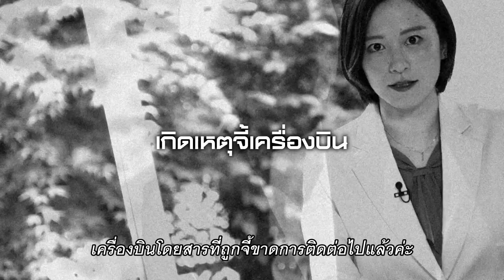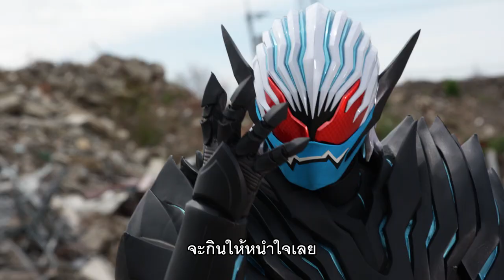Masked Rider Revice & Avataro Sentai Donbrothers - Official Trailer [ซับไทย]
ภาพยนตร์เรื่องนี้เป็นการจัดทำขึ้นเพื่อฉลองครบรอบ 50 ปี ซีรีส์มาสค์ไรเดอร์ และ ฉลองครบรอบ 45 ปี ซูปเปอร์เซนไต (ขบวนการ 5 สี) โดยจะฉายรวมกันในเรื่องเดียว เริ่มที่มาสค์ไรเดอร์รีไวซ์ และ ปิดท้ายด้วย ขบวนการดงบราเธอร์ เป็นภาพยนตร์มูฟวี่ประจำปีของ มาสค์ไรเดอร์รีไวซ์ ซึ่งได้ฉายจบเป็นที่เรียบร้อยแล้วในประเทศญี่ปุ่น

หมวดหมู่ : แอ็คชัน , แฟนตาซี
ผู้กำกับ : KOICHI SAKAMOTO, RYUTA TASAKI
นักแสดง : KOHEI HIGUCHI, KENTARO MAEDA
เข้าฉาย : 27 October 2022